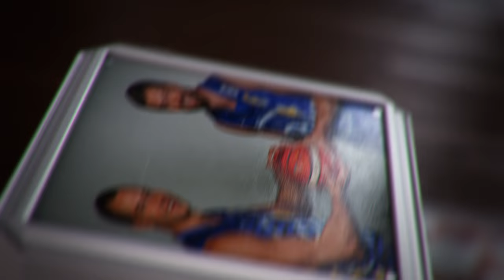LKL Protų kovos: įnirtinga „Lietkabelio" trenerių dvikova